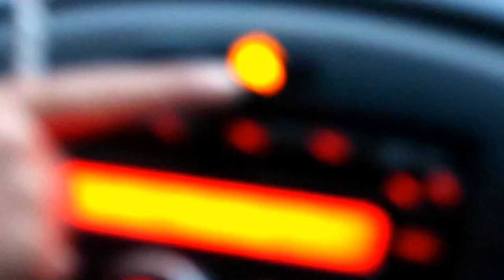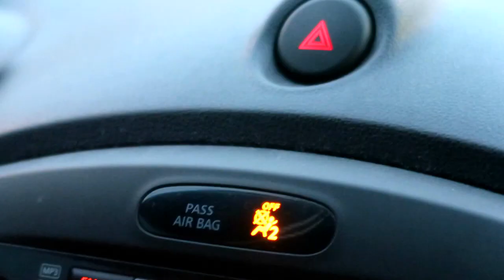High Roller and Food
Vlog 2 in Vegas - Exploring the Linq & eating more food